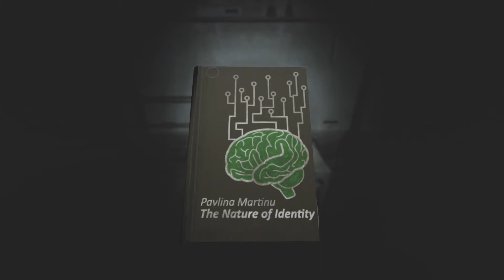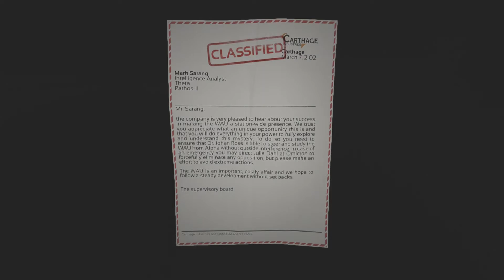WAS THIS THE END OF BRANDON WAN? / SOMA Survival Horror Game / PS5 Gameplay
SOMA SURVIVAL HORROR GAME | Playstation 5 Gameplay | SUPA G GAMING

This is a blind, full gameplay walkthrough of the Survival Horror Game, SOMA, played on the Playstation 5. In this episode, we will find the following items:

Accessing all the Files
Brandon Wan
Finding clues about Brandon WAN
Solving the Brandon Wan Simulation
Freeing the DUNBAT

My Playthrough of the Survival Horror Game, SOMA, on the Playstation 5 Console will consist of the entire game from beginning to end, finding all the usable items, all interactions, readable documents, all cinematic scenes, solving all puzzles, finding all the keys, solving all chapters, complete exploration of the game, full review of the game at the end, all while listening to my deep voice on commentary. THIS IS EPISODE TEN.

Tremendous shout out to FURIOUS GAMING! This chair is EVERYTHING!!

SOMA SURVIVAL HORROR GAME